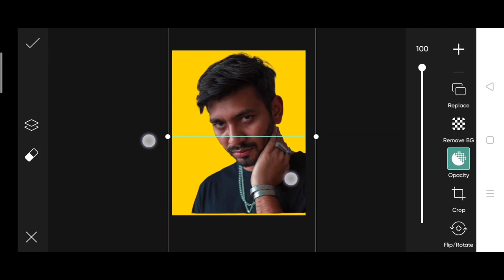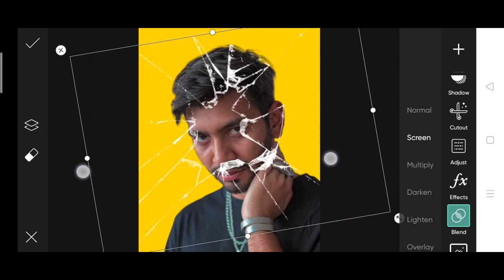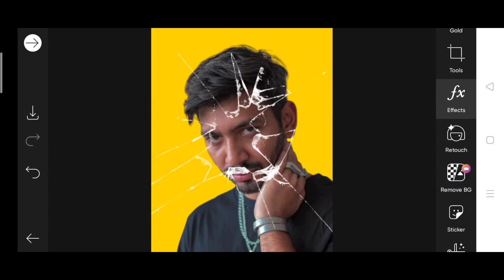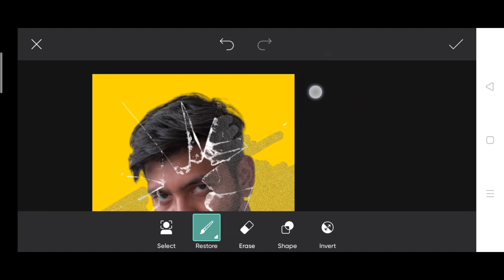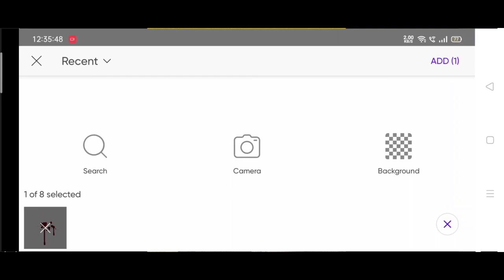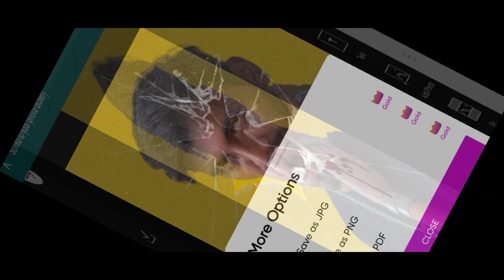Saarvendra new broken glass photo editing | saarvendra PicsArt edit